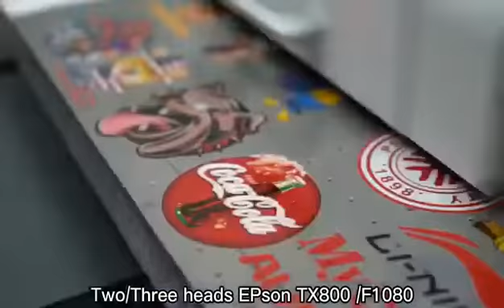UV9060/UV6090 printer with 3 TX800 or 3 F1080 heads.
UV9060 printer A1 size can printing for these materials like :Pvc/Plastic/PU/Leather/Plastics/Steel/Acrylic/Glass/Creamic/Aluminum Etc
You can choose CMYKLCLM+White+ or CMYK+CMYK+White color.
If you like, pls Don't hesitate to contact Ruth whtsapp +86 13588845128.